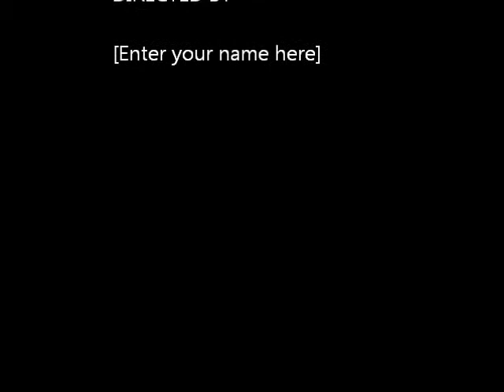AYSU BASRİ AA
Genç TV, Aysu Basri'nin canlı yayın konuğuyum. 5 Mart 2015